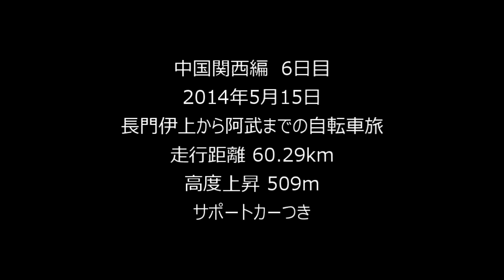山旅と自転車旅 百名山日本周遊人力旅中国関西編6日目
長門から日本海を見ながらの阿武町までの自転車旅。